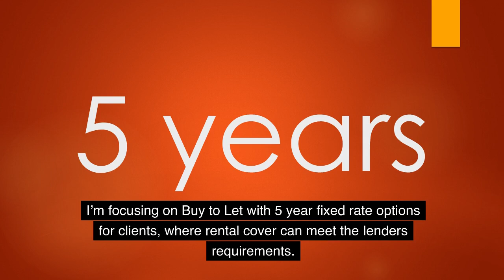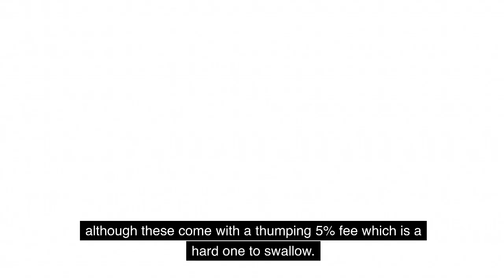My Mortgage Broker's Update - Buy to Let 2 Year Fixed Doesn't Work!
The B2L market has certainly hit a brick wall with almost no new B2L purchase activity due to pricing & interest cover requirements, which are almost impossible to reach on a 2-year deal.

So mortgage lending has cratered for Buy to Let with several lenders shamelessly profiteering with sky high completion fees as high as 7% for their best priced products!

I’m focusing on Buy to Let with 5 year fixed rate options for clients where rental cover can meet the lenders requirements.

There are still options available circa 5.69% upwards although chunky fees can put some clients off, but invariably much better than remaining on their existing lenders SVR which in some cases are approaching double figures.

Realistically for most landlords 5-year fixed rate deals are the only products which provide decent level of borrowings as the rental is assessed against the pay rate as opposed a much higher notional rate for variable or short term fixed deals.

A number of lenders have introduced 5 year fixed rates from 5.5% to 5.75%
although these come with a thumping 5% fee which is a hard one to swallow.

Time will tell how long this will last.

Most lenders are anticipating base rates will hit 5.75%
and stay there for much longer than anticipated, perhaps 12-18 months+ before any reductions are considered, which will eat away at confidence.

With more increases in base rate to come a lot of amateur landlords may decide to bail out before they get hit with increasing costs, so here’s hoping next year will bring some stability, and perhaps opportunities!

Here's to successful property investing

Peter
Peter Jones
Author, property investor, ex Chartered Surveyor

63 Common Defects In Investment Property and How to Spot Them

Goal Setting to Property Success in 5 Simple Steps

The Quick Start Guide to Buying the Right (Buy to Let) Investment Property

The Property Portfolio Accelerator Plan (How to go from 1 to 10)